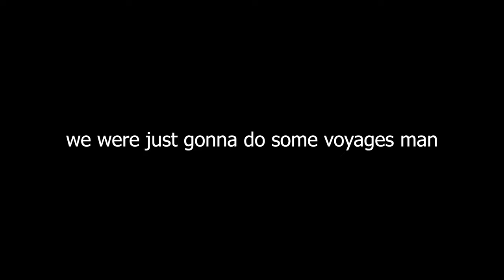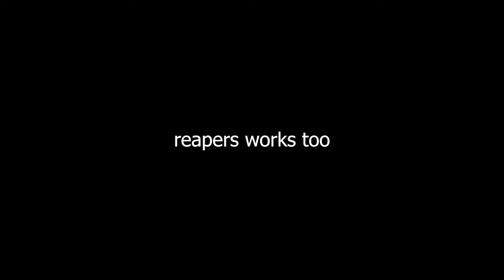Patsy's First Voyage as a Pirate Legend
1/2477 Box of Wonderous Secrets...